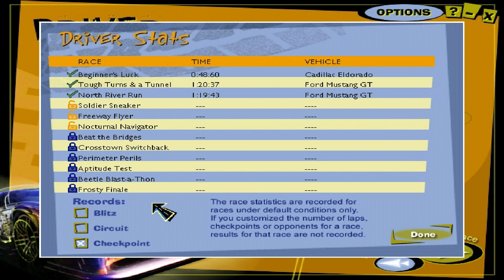Midtown Madness (Classic - Amateur) - Checkpoint #3/CH - North River Run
Continuing with The Next Four Chicago Checkpoint Races on Amateur Mode

Checkpoint: North River Run

Time of Day: Evening + Weather: Clear

Vehicle: Ford Mustang GT + Color: Yellow

Quotes: "Get ready to go racing through River North, with a little nip by Navy Pier!" + "Come on, now get to the Finish Line, pal!" + "Hard work pays off! You just earned the right to run the next round of races!"

Checkpoints: 11 (Including The Finish Line)

Opponents: 6 (O.1 (Blue): Ford F-350 = Blue, O.2 (Green): Panoz Roadster = Silver, O.3 (Red): Cadillac Eldorado = Gold, O.4 (Yellow): Cadillac Eldorado = Green, O.5 (Orange): VW New Beetle = Yellow, O.6 (Purple): Ford Mustang GT = Green)

Next set of Chicago Checkpoint Races on Amateur Mode Unlocked: Soldier Sneaker, Freeway Flyer and Nocturnal Navigator

Time: 1:19:43